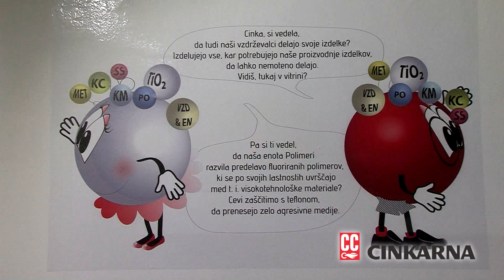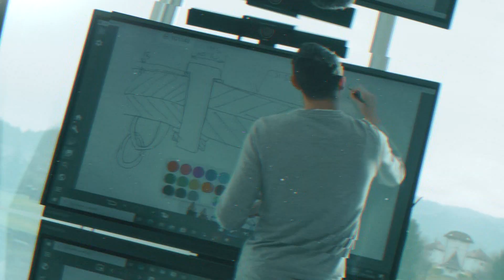VI SPRAŠUJETE, ŽUPAN ODGOVARJA 26.6.2023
Darko Ratajc, župan Občine Slovenske Konjice